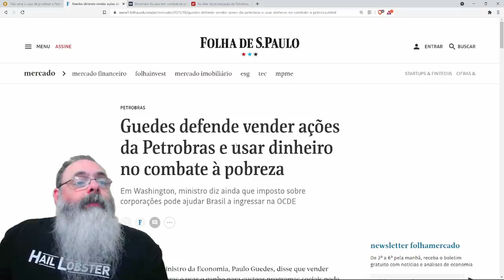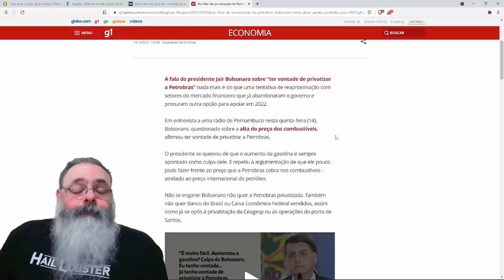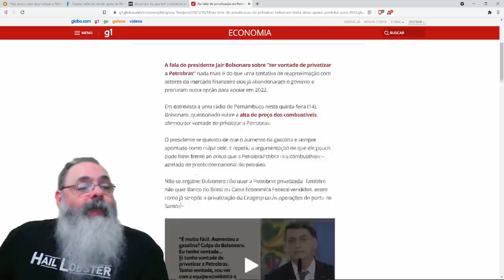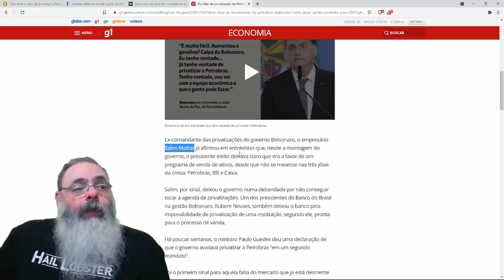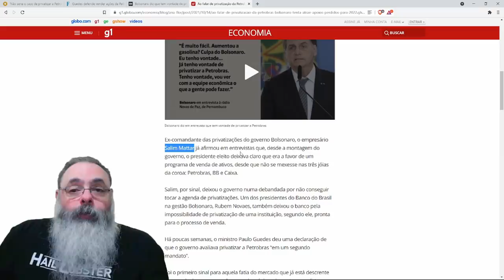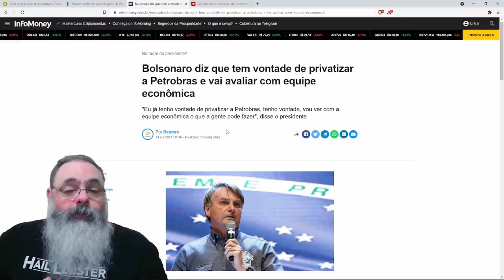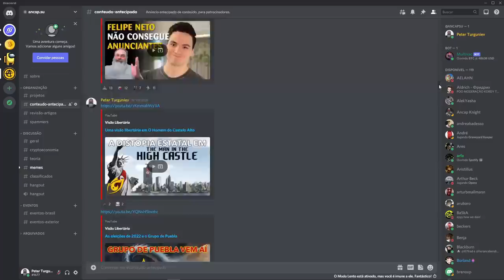Governo pensa em privatizar a Petrobras, será que vai?